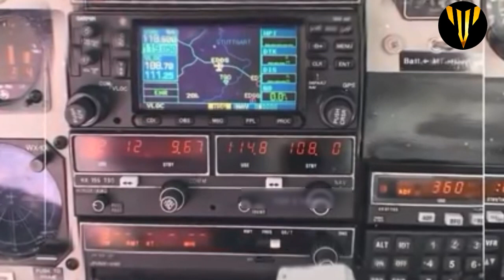AMAZING VIDEO ABOUT PILOT AND HIS EXPERIENCE INSIDE THE BERMUDA| NEW | TAMIL | MYSTERY TAMILAN | MT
wearheadphones guys
Welcome to mystery tamilan
In this video we are discuss about
Pilot Bruce Gernon Story – A Survivor of the Deadly Bermuda Triangle
Bruce Gernon is the Survivor of the Bermuda Triangle. He is one lucky man who has survived the experiences from the Bermuda Triangle. He has experienced the time wrap theory of the Bermuda Triangle and has lived to tell his story on survival. Bruce Gernon is only one person in the world to witness what mystery is behind the Bermuda Triangle and what the Triangle creates to make things disappear. Many others have also seen parts of this phenomenon of mystery and disappearance and some have seen it completely, just like Bruce. Gernon see this from its birth stage through its mature stage and enter the heart of the Timestorm and escape through a Tunnel Vortex and experience a time warp – Bruce Gernon claims he flew a Beech Bonanza from Andros Airport, Bahamas, to Palm Beach, Florida - 250 miles - in 47 minutes. Bruce and his daughter Rob McGregor was in this flight. It is only after 31 years of his complete research on the triangle did Bruce Gernon discover how he had flown those 100 miles in such a short time and never seen the Earth or sky around him. He claims it's because of something called 'electronic fog.' It is said that Bruce was captured by the electronic fog where in which there have been dozens of planes and boats too which went missing in this fog throughout history.

He believes that a rare natural phenomenon may be behind paranormal happenings in the Triangle. Experts say that the Bruce Gernon Story of Electronic Fog also explores the Bermuda Triangle's connection to UFO's, a secret navy base and a possible link to a vanished ancient civilization. The Bermuda triangle has claimed over a thousand people during the twentieths century itself. But, Bruce Gernon has left Bruce alive, so that he can tell us the real mysteries behind the Bermuda Triangle.